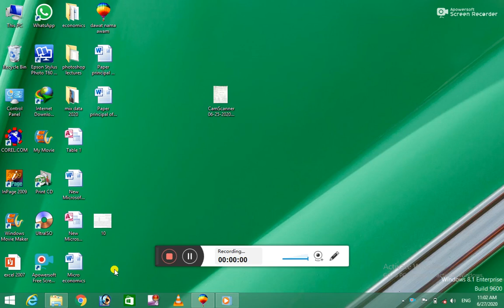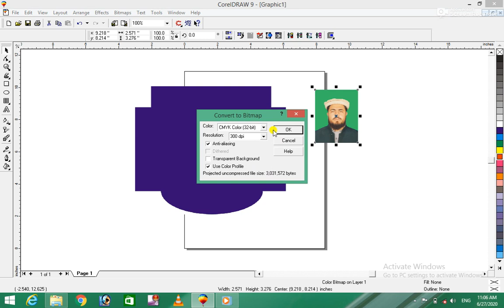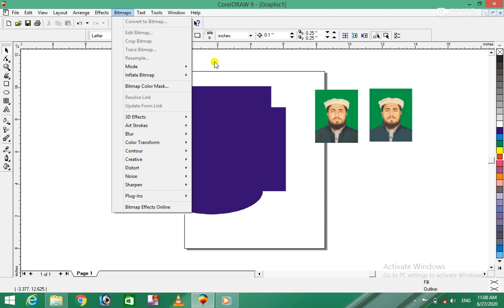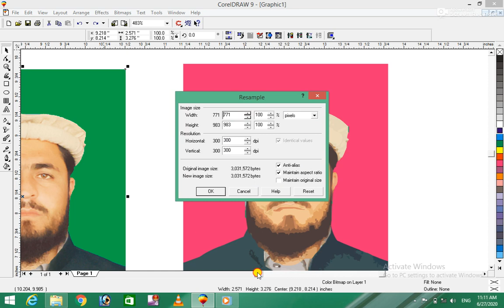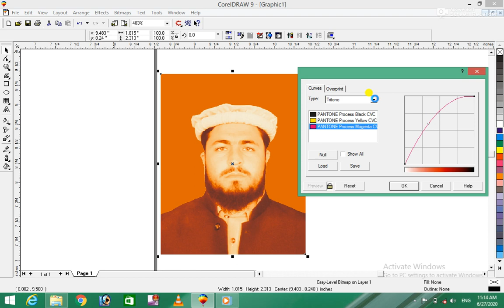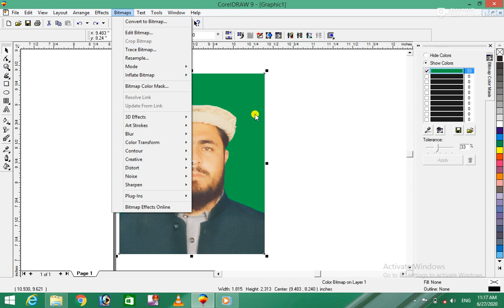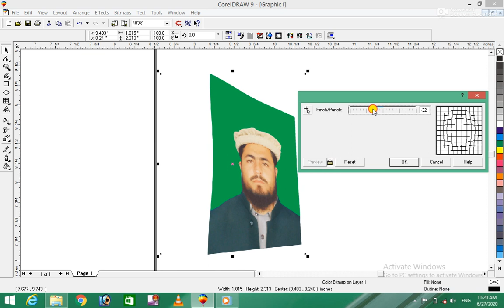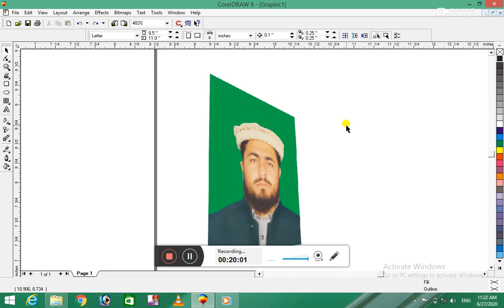Corel Draw 9 Complete Course | 12th Class |Bitmaps Menu | کورل ڈرا مکمل کورس | Burhan Ullah